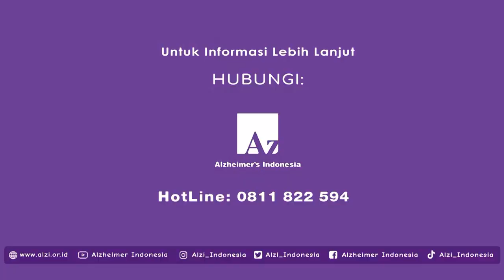Apa yang bisa kita lakukan, jika terjadi pembekakan gusi pada Lansia atau Orang Dengan Demensia?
Pertama, harus dicari tahu penyebab terjadinya pembengkakkan itu. Memang  agak sulit, tetapi Gusi membengkak berbeda dengan gusi berdarah. Kemungkinan ada penyebab yang lebih dari sekadar kebersihan, yaitu ada permasalahan pada gigi. Seperti akar gigi sudah mati atau ada lubang yang besar. Sehingga diperlukan perawatan lebih lanjut. Dengan kondisi seperti ini, sangat dianjurkan untuk ke dokter gigi.